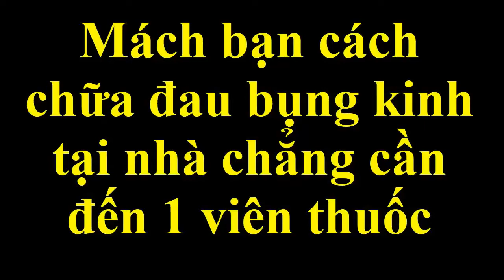Mách bạn cách chữa đau bụng kinh tại nhà chẳng cần đến 1 viên thuốc [Sức khỏe]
Bài thuốc dân gian chữa bệnh đau bụng kinh ngay tại nhà khi sử dụng các nguyên liệu có trong tự nhiên để chữa trị.
Cách chữa bệnh này được rất nhiều bạn nữ tin tưởng áp dụng tại nhà và cho hiệu quả trị bệnh cao.
Chúng tôi xin gửi đến các bạn cách chữa bệnh đơn giản này để mọi người biết đến.